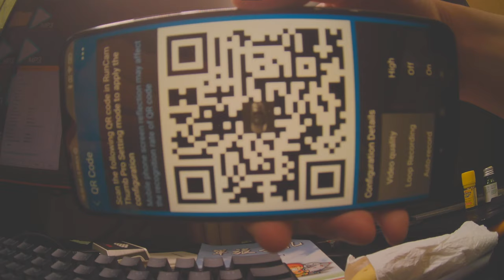Thumb Pro 4K QR code setting test raw video footage Runcam 23